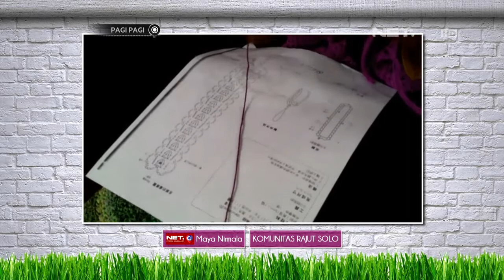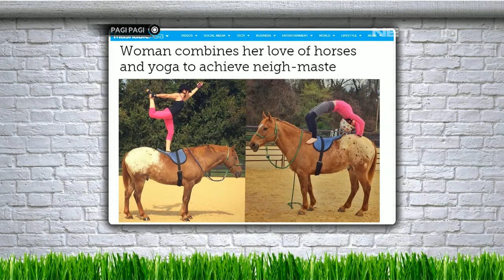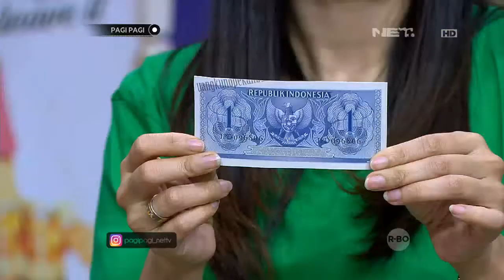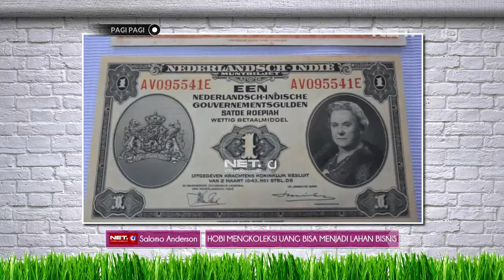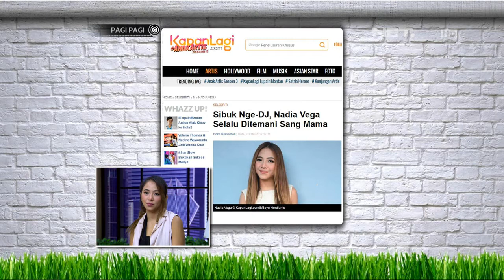Hobi Yoga Di Atas Kuda